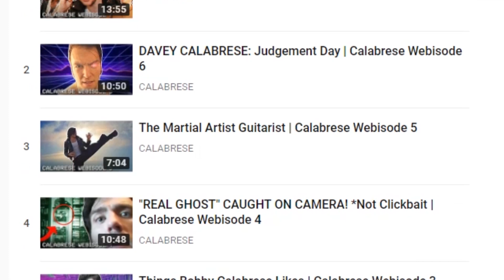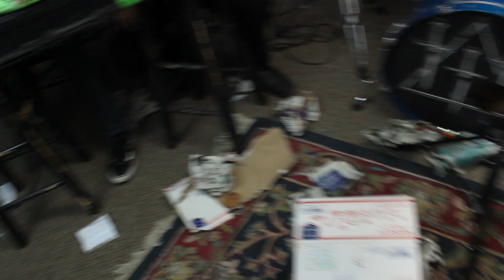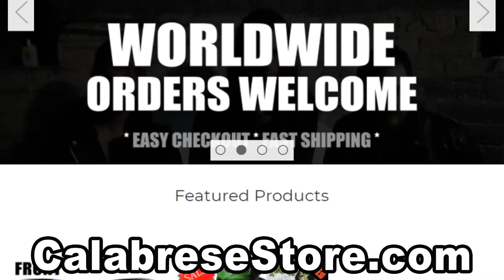Black T-Shirts, Cookies, & More! | Calabrese Fan Mail Unboxing Ep.2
You sent us fan mail...and now Jimmy and Davey open it up!

📬 SEND FAN MAIL TO:
CALABRESE
Phoenix, AZ
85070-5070